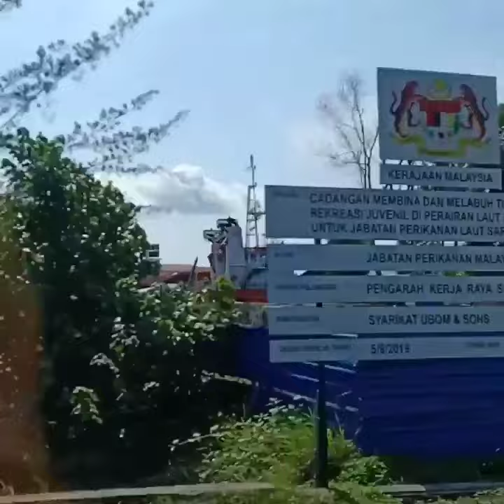A mini vacation trip to Miri, Malaysia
Song: Shine by BTS - a track from BTS WORLD OST.